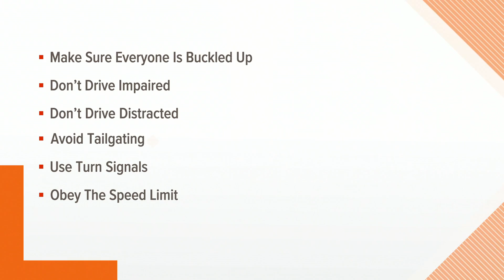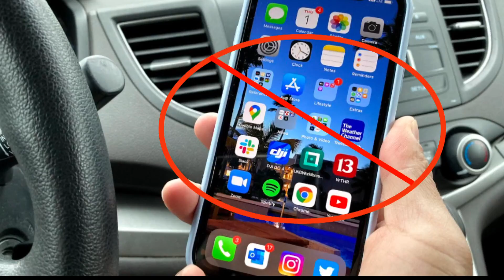Holiday weekend driving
The roads are only expected to get more busy as more of you head off for the holiday weekend.